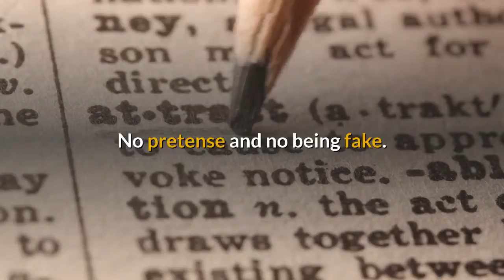Leadership Means Being Authentic